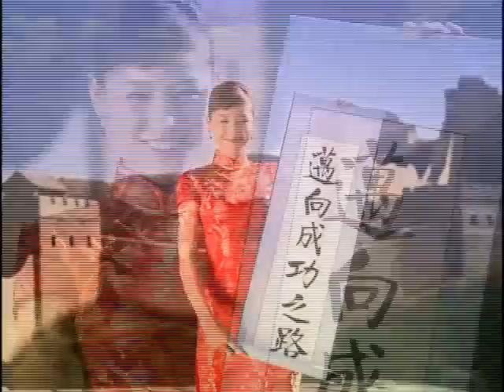Air Canada TV Commercial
"Character" - Cantonese